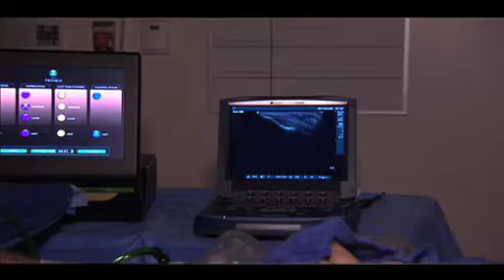The Global Learning Series and Tenex Feature Story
This story focuses on modern advances in orthopedic medicine, specifically the global breakthrough in shoulder and elbow surgery, the FAST Procedure, performed by Dr. Bernard Morrey at UT Health Science Center in San Antonio...

Dr. Bernard Morrey is an internationally renowned, board-certified orthopedic surgeon and serves as the Emeritus Chairman and John and Posy Krehbiel Professor of Orthopedics at the Mayo Clinic, where he has served on the Board of Governors.

A 1971 graduate of the School of Medicine, Dr. Morrey served as his class president at UTMB and was a Gold Headed Cane finalist. Prior to medical school Dr. Morrey was a NASA aerospace engineer at the Johnson Space Craft Center. He completed an orthopedics residency at the Mayo Clinic, and earned a Master of Science in Biomechanical Orthopedics at the University of Minnesota Medical School in Minneapolis. After two years in the United States Air Force at the Wilford Hall Medical Center, Lackland Air Force Base, Dr. Morrey returned to the Mayo Clinic where he has been a faculty member for over 25 years. He served as Chair of the Department of Orthopedic Surgery from 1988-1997.

Dr. Morrey specializes in adult reconstruction, with particular emphasis on hip, knee and elbow. His many research interests include the biomechanics of the shoulder and elbow joints, the pre- and post-op biomechanical assessment of elbow surgery, and the effect of defects in bone. Dr. Morrey is a frequent invited speaker in the United States and abroad. He has authored or co-authored more than 300 scientific articles and 13 books. He is Past-President of the American Academy of Orthopaedic Surgeons, the American Shoulder and Elbow Surgeons, and the American Orthopaedic Association. Dr. Morrey was named a Fulbright Scholar in 1987 and has been named as a Best Doctor in America.

He is an Honorary Fellow of the Royal College of Surgeons of Edinburgh and a member of Alpha Omega Alpha and Alpha Chi Sigma. He is currently a consultant for the National Football League Players Association and a Trustee of the Journal of Bone and Joint Surgery and the Journal of Shoulder and Elbow Surgery. An accomplished researcher and scientist, Dr. Morrey holds five patents, including a patent for a femoral component for hip prosthesis. Dr. Morrey has a reputation as an exceptional physician and is President and Mrs. George P. Bush's personal physician.

We will also be honored to have experts make ongoing comments now...regarding the important work you are doing, on our recently launched global professional blog, "Global and Main Street Professional Forum."

Let us know if we can help in any way, we'll be happy to work with you or your staff if you have them register and post your contributions...The Global Learning Series and our global viewers will be extremely honored to have you share your expertise, passion, thoughts and caring with the world... on an ongoing weekly or monthly basis.

Here is the login link, where you or your staff can create an account for you and then you will be able to make comments, post your picture, video, papers and etc., anytime at your convenience.  Our global professional and public viewers everywhere, will appreciate your thoughts:

"Meet us at Global and Main Street"...thank you!